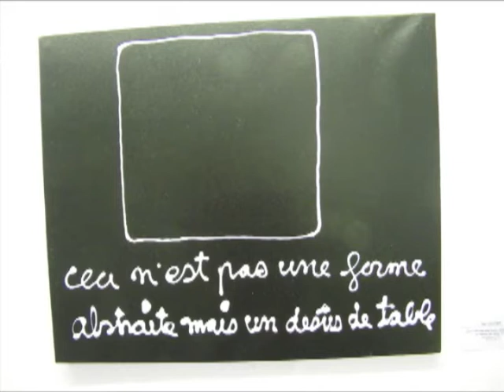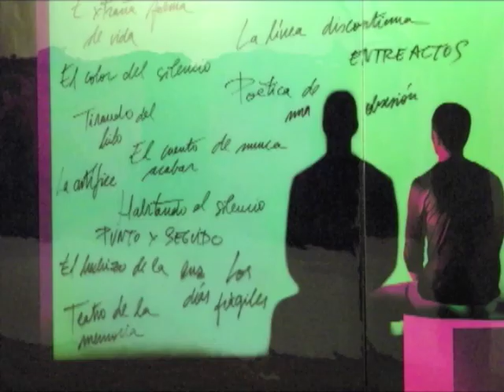EXPOSITION CAROLINA FERRER + Collectif CENTRE ART CONTEMPORAIN ACENTMETRESDUCENTREDUMONDE PERPIGNAN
Du 2 Juillet 2010 au 26 Septembre 2010

La nouvelle exposition du Centre d'Art Contemporain Acentmètresducentredumonde à Perpignan, du 2 juillet 2010 au 26 Septembnre de 2010 de 15h à 19h, tous les jours, (tel: 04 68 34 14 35. Site Internet comporte deux parties
la première est une exposition collective d'artistes, et non des moindres, ayant déjà exposé au Centre et dont les oeuvres sont prêtées par les membres. Citons en vrac: Gauthier, Meurice, Armengol, Boix, Lucebert, Bevan, Busching, Chapa, Barbera, Guinovart, Viallat, Corpet, Charlélie Couture, Vacarro, Ben, Boix. J'ai déjà parlé de certains pour des expositions précédentes et pour relire ce que j'en disais, rendez-vous sur le et tapez le nom recherché dans le moteur de recherche (évidemment). De très belles oeuvres de Boix, Guinovart, Busching et Lucebert, entre autres. Bref beaucoup d'oeuvres de qualité pour une aorte de rétrospective des expositions précédentes.
Au premier étage, une artiste de Valence: Carolina Ferrer (1966) nous propose un travail intéressant à base de résine et de reproductions photographiques intitulé: MEMOIRES DU FUTUR .
Un jeu complexe basé sur des grands formats, une gamme de couleurs réduite, une épure dialectique entre hyperréalisme et abstraction, éliminant l'inutile et l'accessoire, définissent l'artiste et son style. Magenta et vert-acide explosants au coeur d'un noir profond et mystérieux. Photographier de telles oeuvres donne des résultats surprenants, et esthétiquement très intéressants par la variété des reflets, et leur mise en abime, mais si vous voulez véritablement profiter de l'univers de Carolina Ferrer, vous devrez vous rendre Acentmètresducentredumonde, le présent film n'étant qu'un reflet "irréaliste" dans un miroir déformant.
Dans "MEMOIRES DU FUTUR», l'artiste accompagne sa peinture d'une série d'images photographiques. L'artiste a choisi cette fois de recréer une atmosphère d'une grande subtilité dans ses images, en utilisant pour cela des couleurs délavés et lisses ; ses personnages et ses architectures, suggérées à peine dans ces photos semblent prêtes à s'estomper.
Audacieux et indispensable pour les amateurs d'Art.